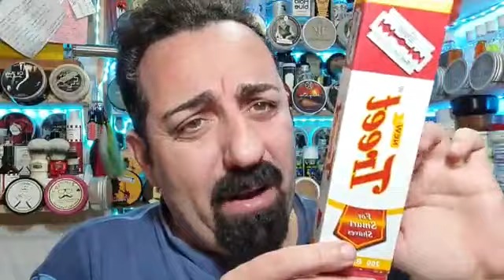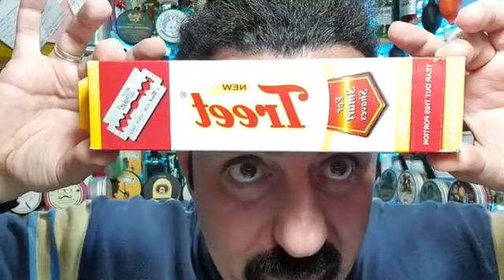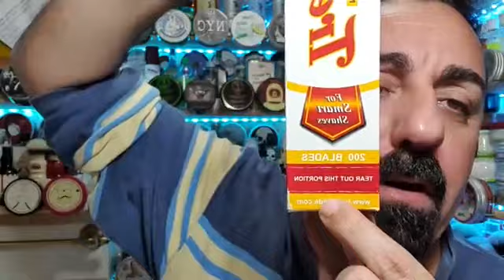LAMETTE LE RICERCATISSIME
tutorial sul mondo della rasatura con recensioni prodotti da barberia. rasoi affilature ecc...ecc vi aspetto sul mio gruppo facebook IISCRIVETEVI AL GRUPPO VI ASPETTO..!!!